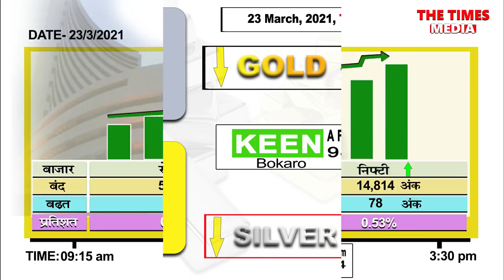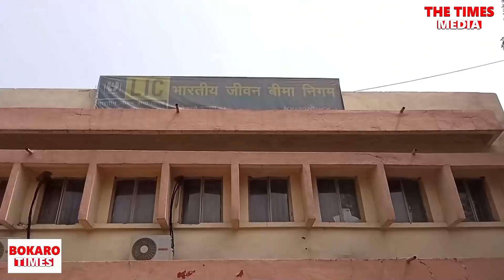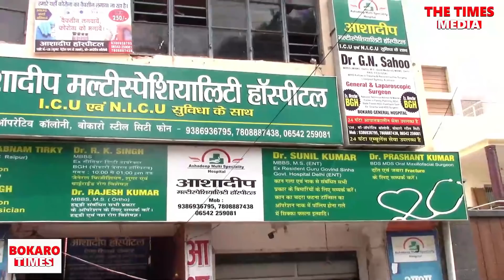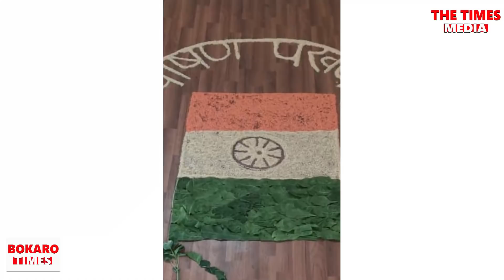Bokaro दिन-भर | 23 March , 2021 | @Bokaro Times पर Bokaro Corona News & Market News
Bokaro दिन-भर में 23 March, 2021 को. BokaroCurrentNews:LIC Agents क्यों उतरे सड़क पर? | जल संरक्षण को लेकर क्या कदम उठाए गए?

बोकारो जिला युवा कांग्रेस ने क्यों निकाली साइकिल रैली? |
पोषण पखवाड़ा के तहत क्या पहल की गई? |

Bokaro के सभी प्रखंडों / Bokaro Blocks की खबर. और भी बहुत Bokaro News |